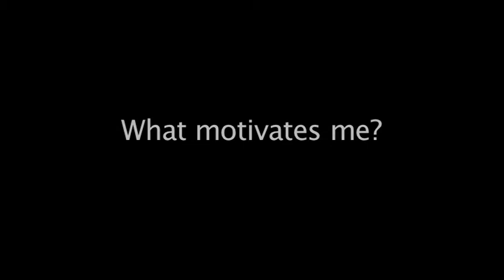North Pole Dreams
What motivates me to go through cold and pain for months over the Arctic sea? one of the reasons is the beauty of this last paradise on the top of the world.
In this clip; Johan Ernst Nilson and Harald Kippenes